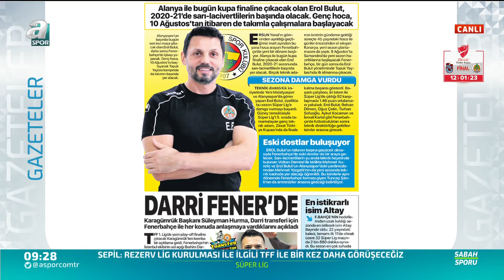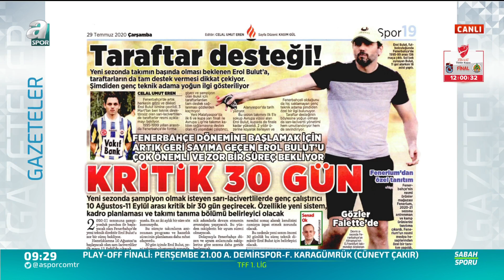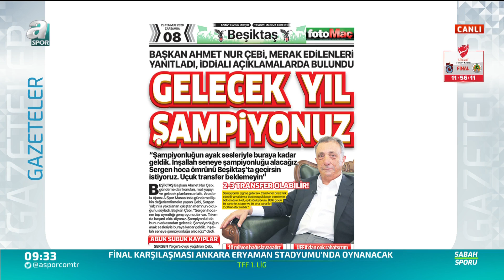Fenerbahçe'ye Rus Golcü: Smolov!